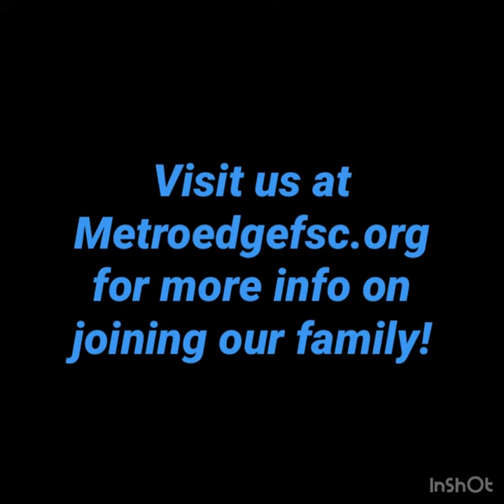St. Louis Synergy - Come Join Us!!!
Check out this video to see who we are and why YOU want to be a part of the St. Louis Synergy Team family!